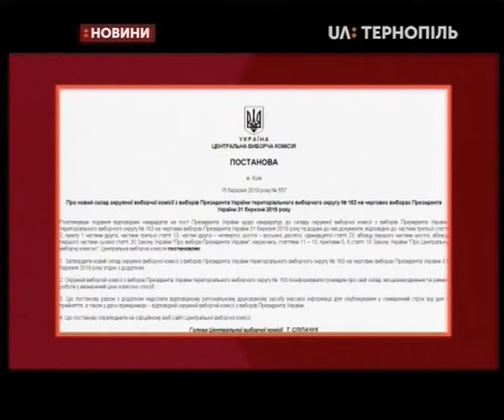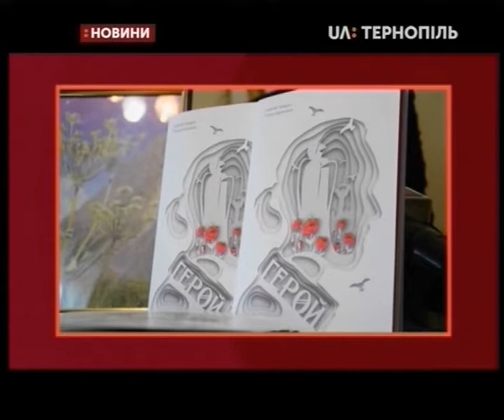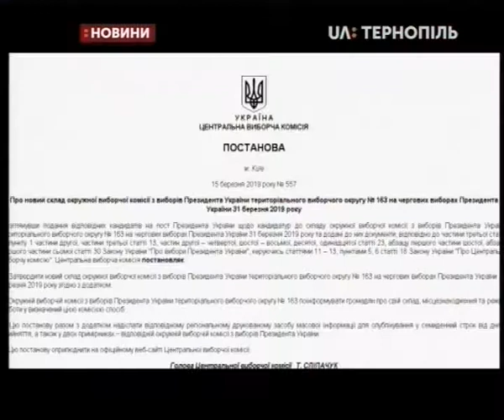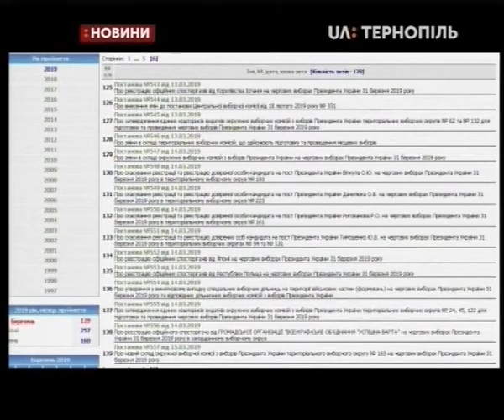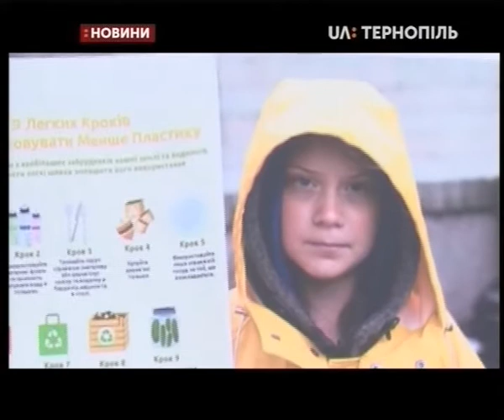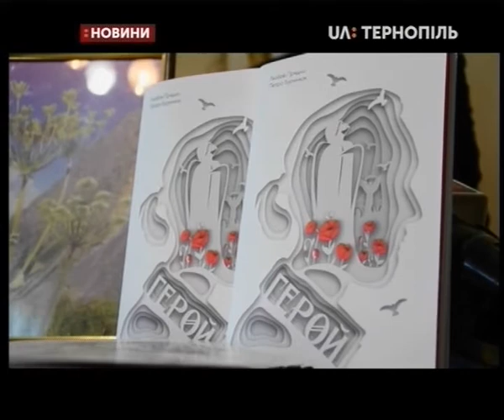15.03.2019. Новини. 19:00